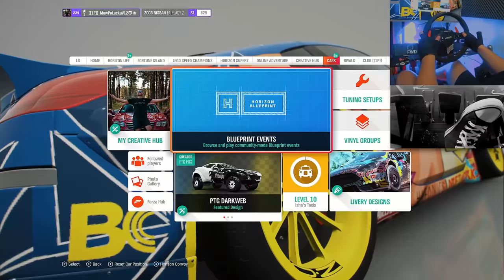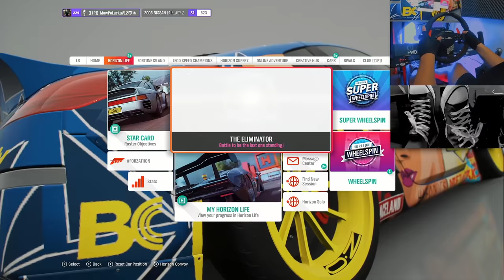KOMPLETNY poradnik JAK DRIFTOWAĆ na kierownicy w Forza Horizon 4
0:00 Intro
0:29 Assetto Corsa vs Forza Horizon 4
2:37 Ustawienia Force Feedback w Forza Horizon 4
10:42 Tuning samochodu pod drift
21:44 Przykładowe drifty na moich ustawieniach .